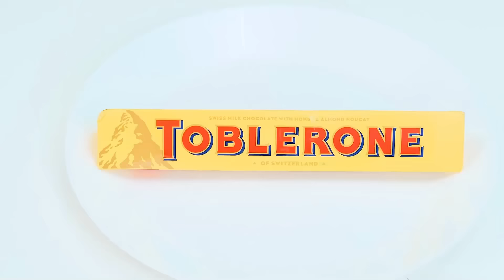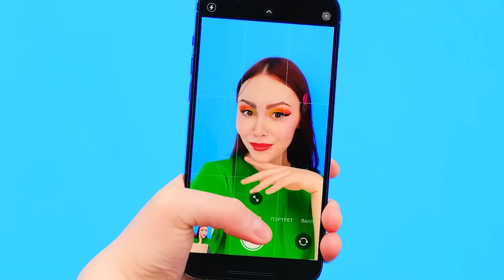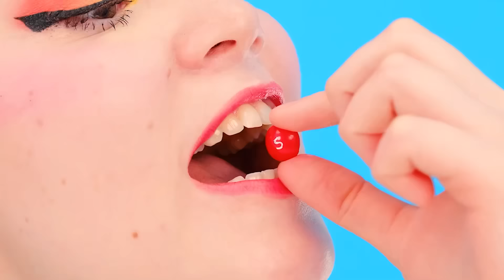100 Слоев Еды Челлендж | Эпичная Битва с Едой от PaRaRa Challenge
Много еды – это всегда классно! В нашем интересном челлендже её будет очень много!